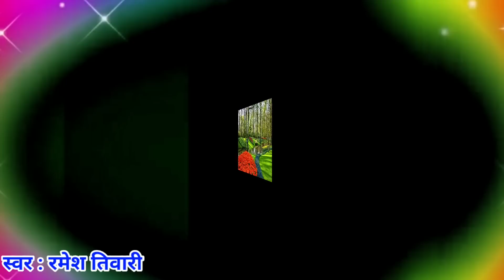Video पारम्परिक देवी पचरागीत-Devi geet|हथवा मे लिही मइया सींकी के बढानिया|Pachrageet|नवरात्रिस्पेशल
संगीत - अभिमन्यु शुक्ल तरंग

Video पारम्परिक देवी पचरागीत-Devi geet|हथवा मे लिही मइया सींकी के बढानिया हे बहारय लागी ना|Pachrageet|नवरात्रि स्पेशल

पारम्परिक देवी पचरा गीत

हथवा मे लिही मइया सींकी के बढानिया हे बहारय लागी ना

Paramparik Devi Pachra geet

देवी गीत

Devi Geet

                     😊🙏🏻स्वर : रमेश तिवारी 🙏🏻😊

🙏🏻😊आपका अपने यूट्यूब चैनल " MADHURI PANDEY  "  पर स्वागत करती हूँ  !! 🙏🏻😊

                          😊🙏धन्यवाद दोस्तों 😊🙏